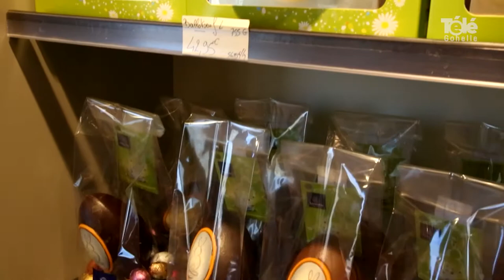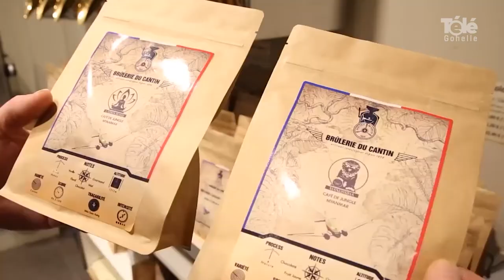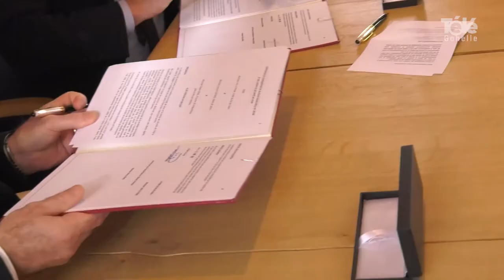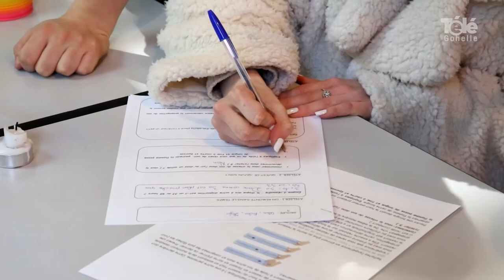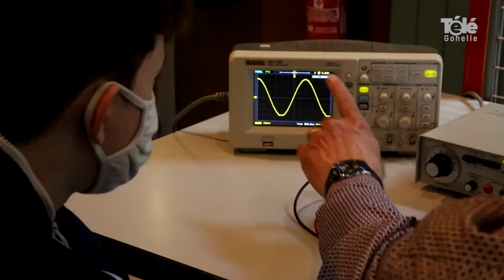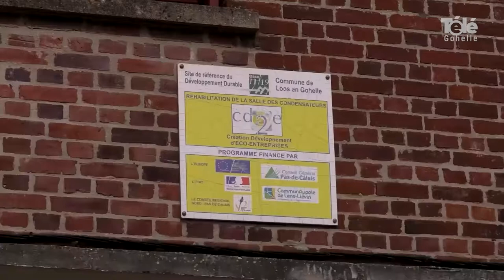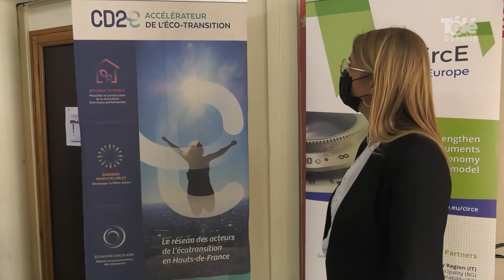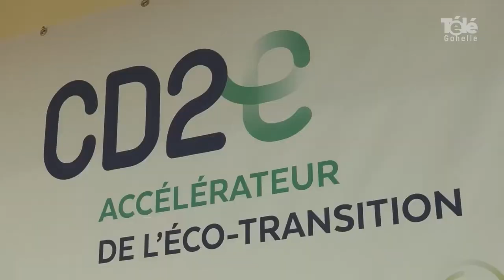JT 02 04 2021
sommaire du JT du vendredi 2 avril 2021 :

- des chocolats et du café pour pâques, ça vous dit ?
- des méricourtois vaccinés salle Blézel à Avion
- signature d'une convention "Coopération Police" à Liévin
- collégiens et lycéens de Lens apprennent les sciences sous forme d'énigmes
- Frédérique Seels , nouvelle directrice du CD2E de Loos en Gohelle
- coup de loupe : dans les coulisses de la prochaine expo du Louvre-Lens "Les tables du pouvoir "